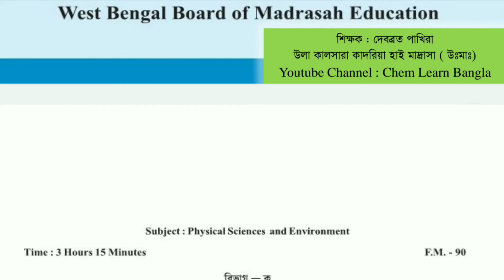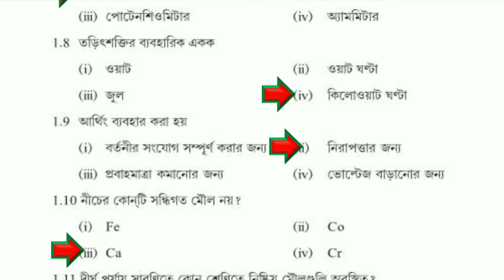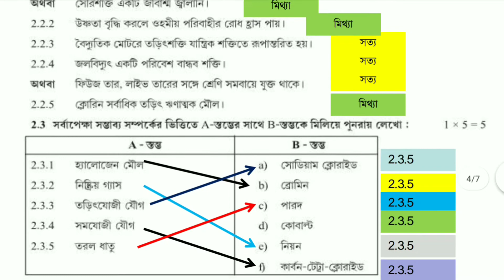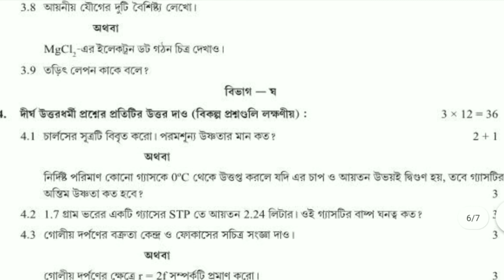Madhyamik /High Madrasah Physical Science Question With Answer 2021.WBBME. WBBSE.